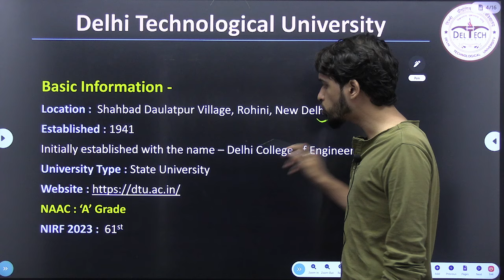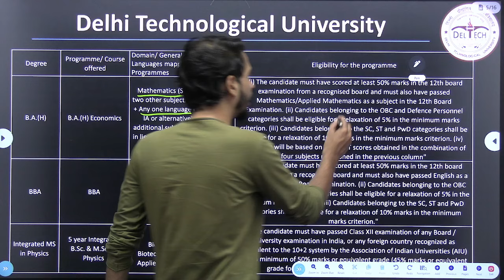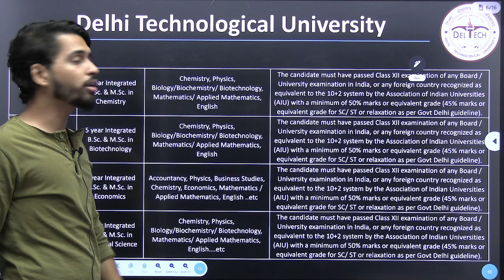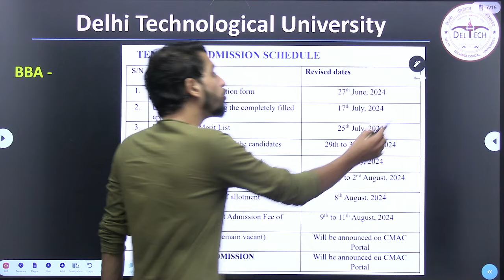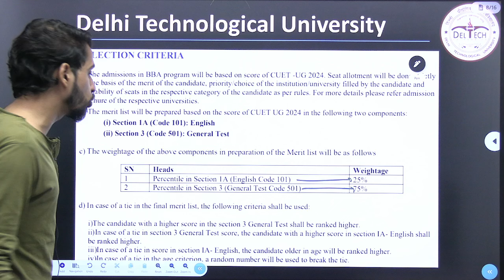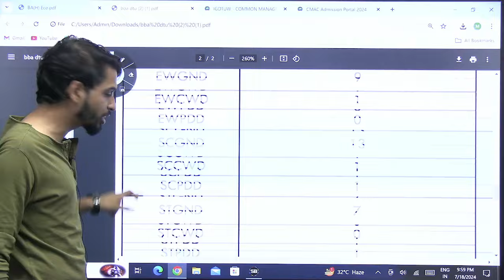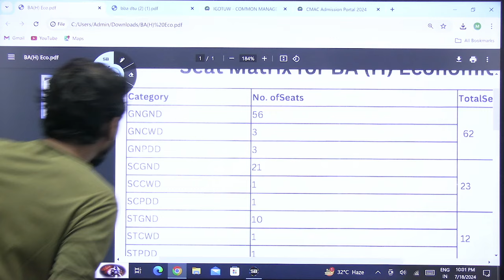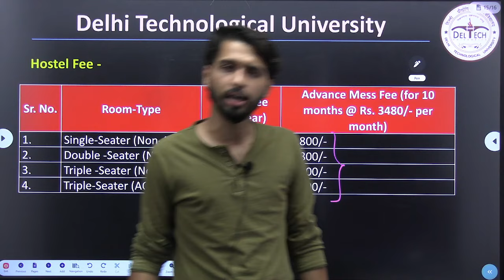University यात्रा :Ep.38 -DTU -Delhi Technology University :Course,Admission Process,Seat,Hostel,Fee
University यात्रा :Ep.38 -Delhi Technology University pdf

मालवीय एकेडमी लेकर आ गया है " त्रिनेत्र बैच " (CUET 2024 University Counselling)
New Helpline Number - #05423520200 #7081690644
To Join " त्रिनेत्र बैच "
आपने अथक परिश्रम से परीक्षा की तैयारी की और आपके परिणाम आने वाले हैं। परंतु अभी असली परीक्षा बाकी है COUNSELLING की । कई बच्चे जानकारी के आभाव में अच्छे नंबर लाने के बावजूद टॉप यूनिवर्सिटी में एडमिशन नहीं ले पाते जिससे उनका सपना टूट जाता है और पूरा जीवन इसका अफसोस करते हैं। जिन बच्चों के मार्क्स कम आ रहे उनको लगता है कि उनका एडमिशन कही नहीं होगा जबकि CUET में ऐसा बिलकुल नहीं , अगर आप Counselling अच्छे से कराते है तो आपके पास भी ढेर सारे विकल्प होंगे |
मालवीय एकेडमी हर वर्ष public counselling करता आ रहा है परंतु बच्चों की डिमांड पर इस बार personal counselling की व्यवस्था कर रहा है जिसके माध्यम से हम काउंसलिंग की इस जटिल प्रोसेस को आसान बनाकर आपके सफ़लता की राह को सुलभ करने का प्रयास करेंगे। ज्यादा जानकारी के जुड़िए 15 जुलाई रात 8:30 बजे।